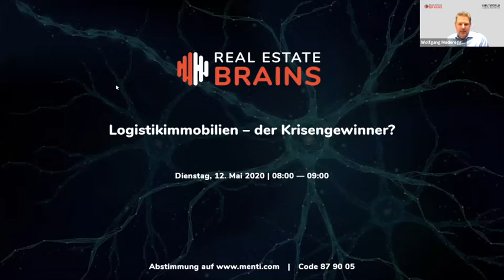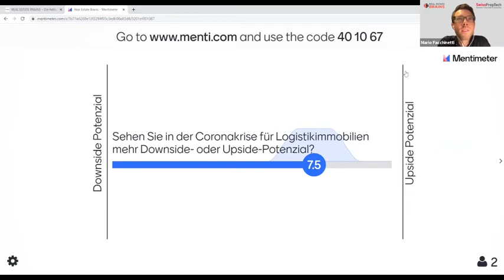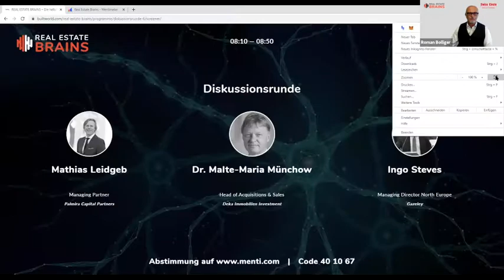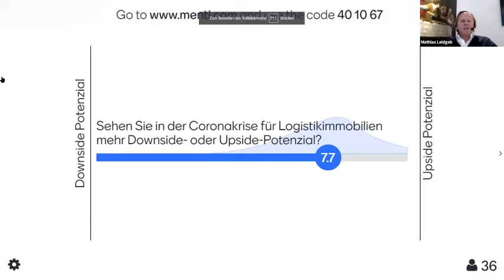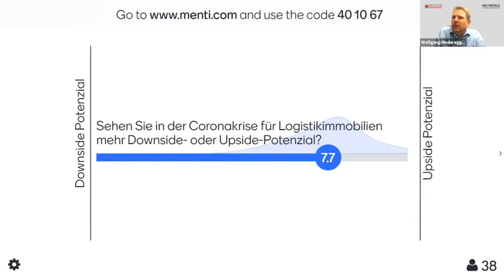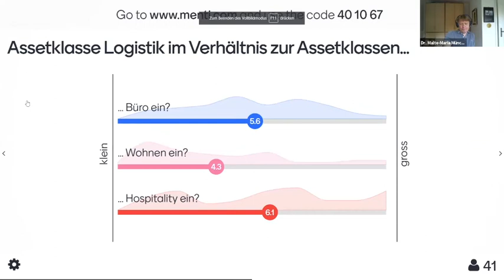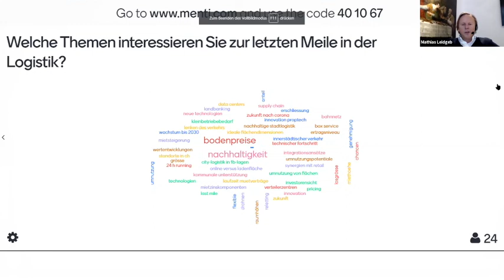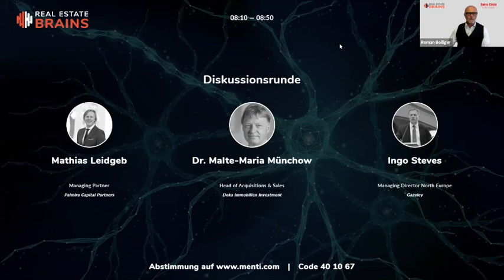Real Estate Brains #6: Logistikimmobilien - der Krisengewinner?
Zum Thema diskutieren:
Dr. Malte-Maria Münchow, Leiter Ankauf Spezialimmobilien - Deka Immobilie
Matthias Leidgeb, Managing Partner - Palmira Capital
Ingo Steves, Managing Director - GAZELEY North Europe

Real Estate Brains - Gemacht für Immobilienprofis aus der DACH-Region, initiiert von den Branchennetzwerken Swiss Circle, Builtworld und SwissPropTech.